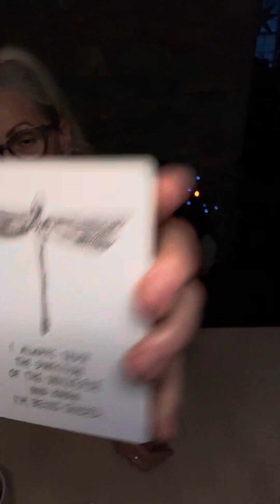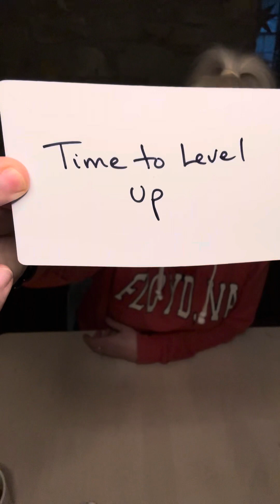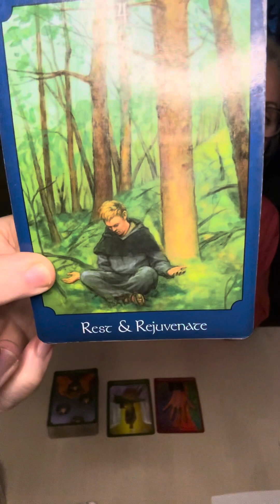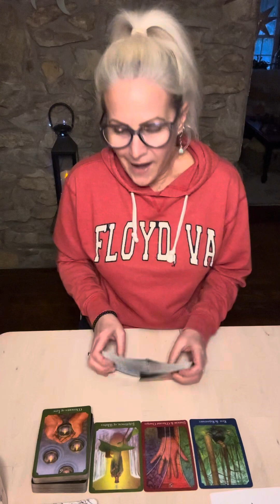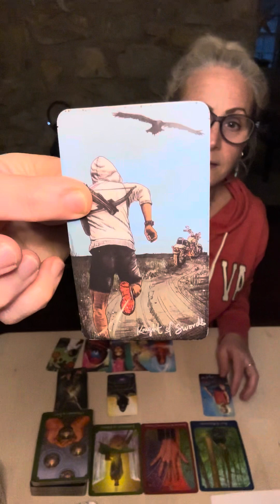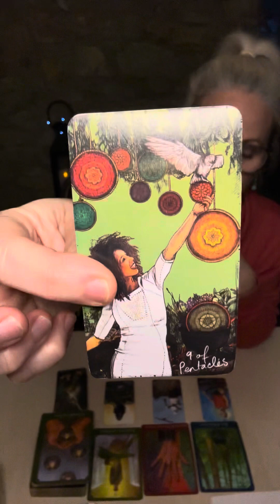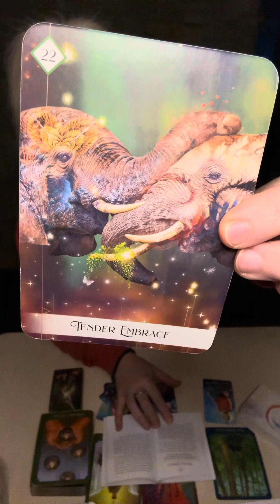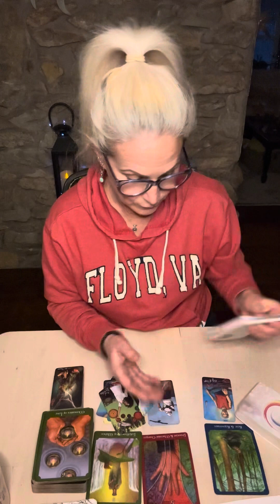LIBRA: Leveling up! Trust the universe is guiding you now